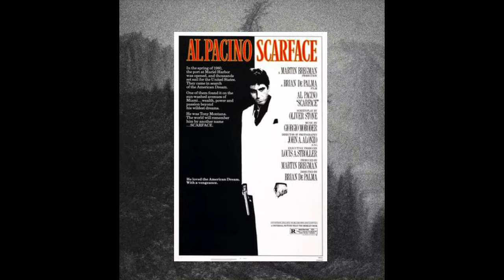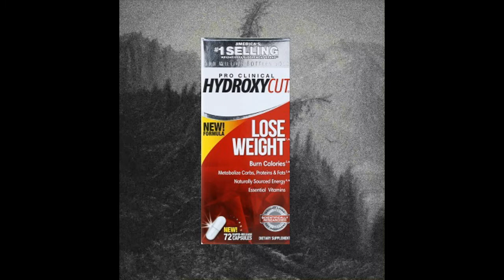Joe's 'Cast, 11/9/2021